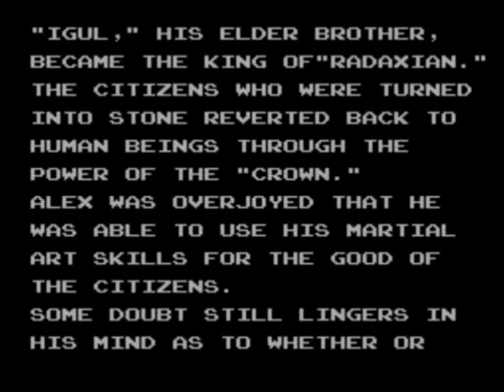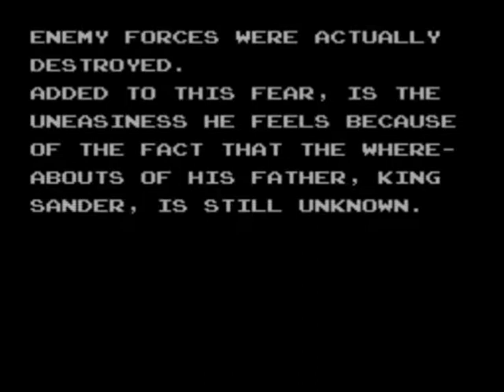Alex Kidd IN MIRACLE WORLD - Sega Master System - FULL WALKTHROUGH with COMMENTARY